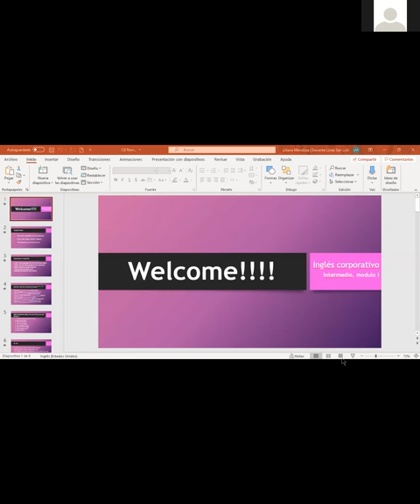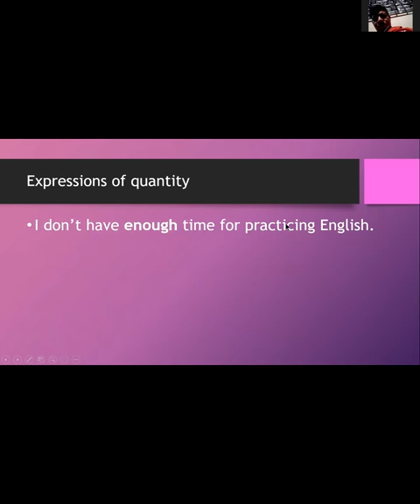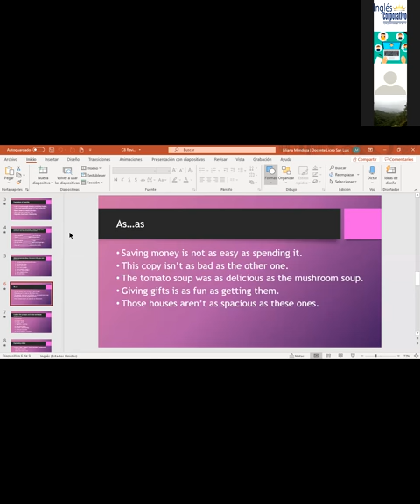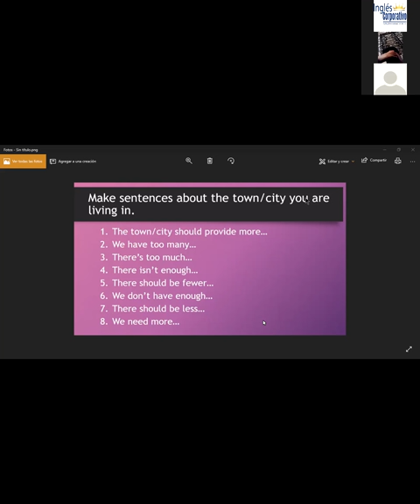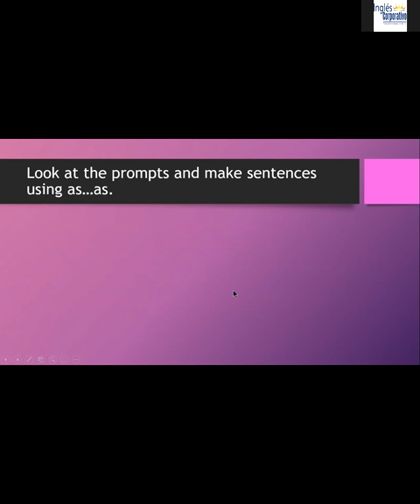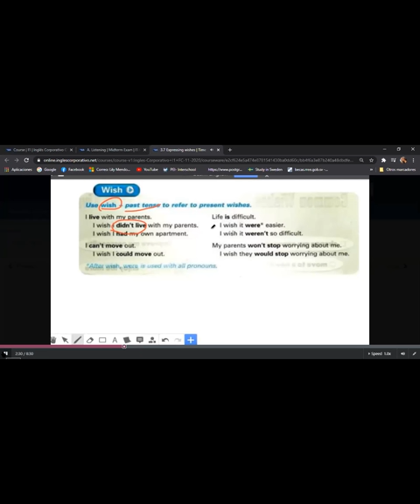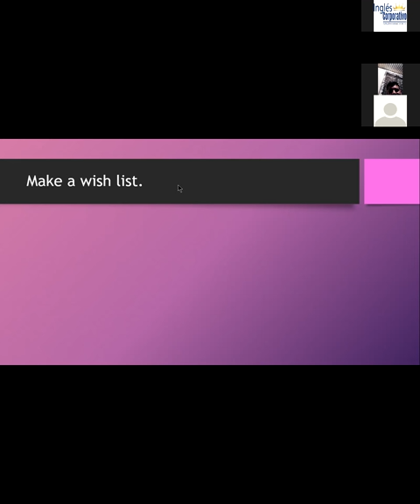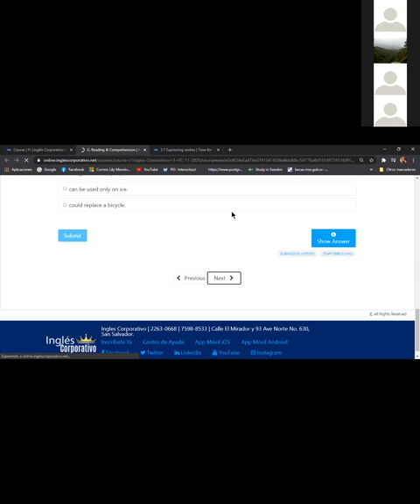Ingles Corporativo-Class 8. Midterm test 04-12